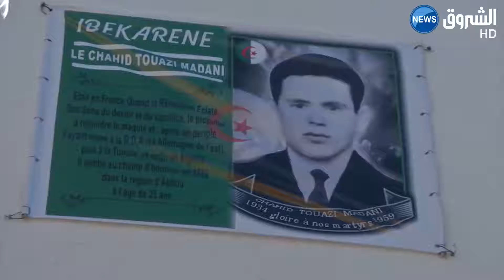تيزي وزو: قرية " إيبكارن" ببوزقان تستذكر ذكرى استشهاد ابنها " مداني توازي"